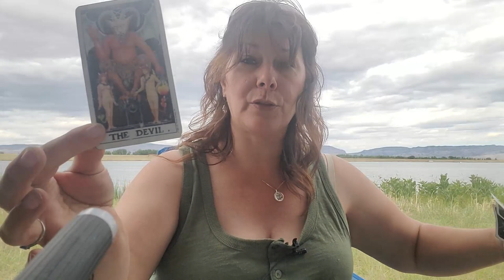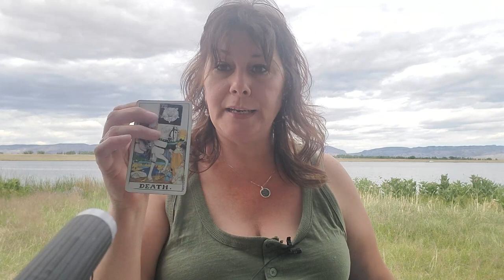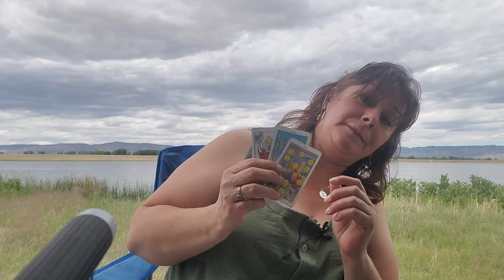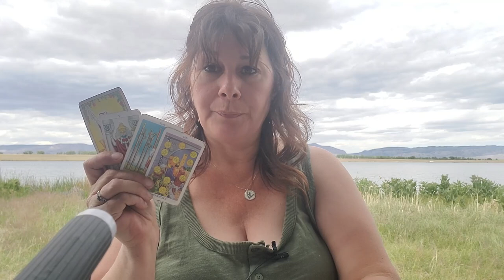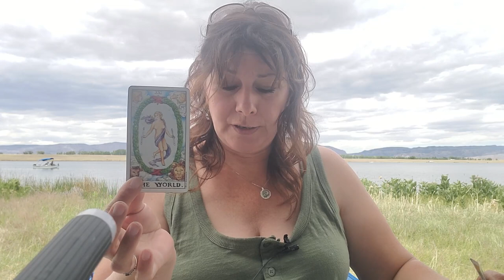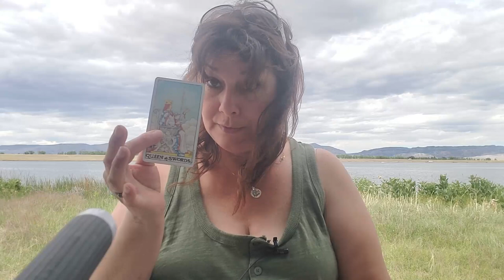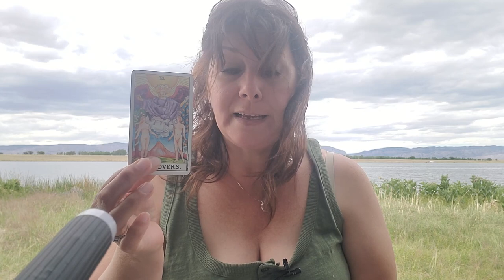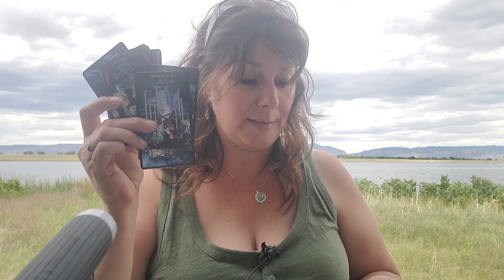SAGITTARIUS - HELD PRISONER!